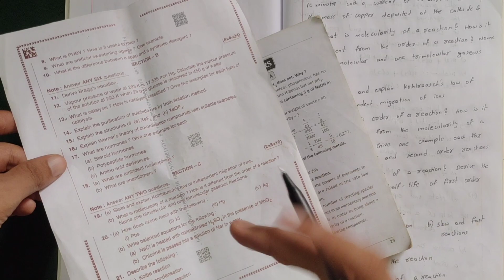Senior Inter Chemistry Very Important Questions For Supplementary Examination 2023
Hello everyone, in this video you know about Senior Inter Chemistry Very Important Questions For Supplementary Examination 2023

Similar Searches :